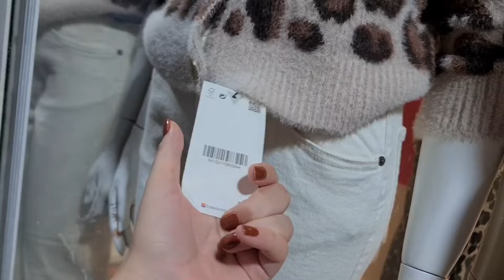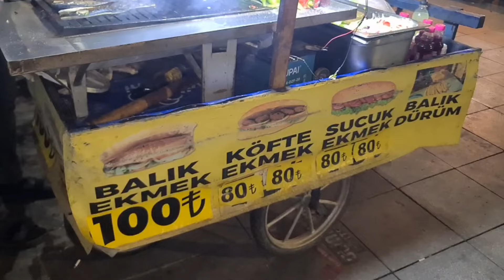راجلي ماخصرش ليا خاطري🤩مشينا لجهة الأسيوية أجواء شعبية جربنا الحوت/دوزنا أمسية زوينة مشتريات لي خديت